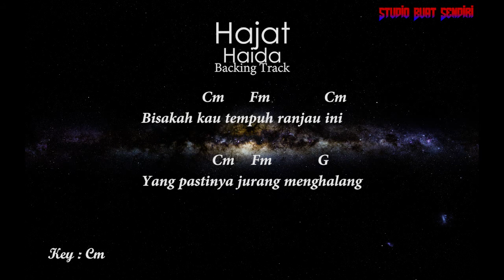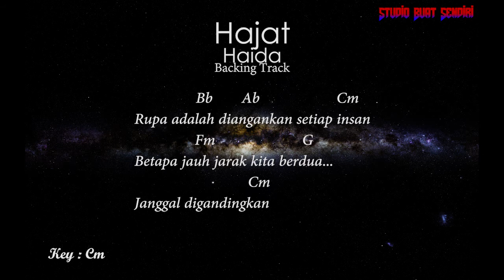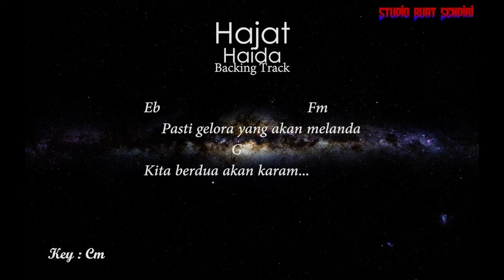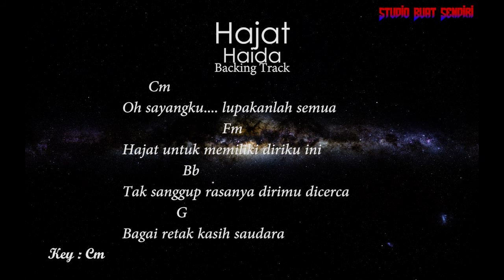Hajat - Haida (Backing Track)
dan...

🤘🤘 ~Selamat Mencuba~ 🤘🤘

Equipment :
Drum - Roland TD-1
Bass - Cort Action PJ
Guitar - Yamaha PAC112VM
              Epiphone LP Modern